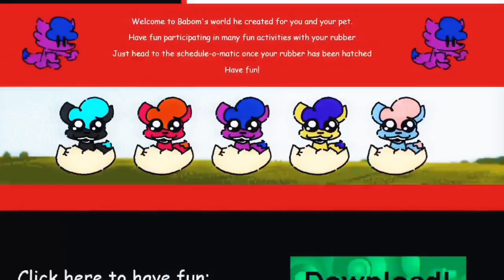Babom's Rubber Caretake Download Page! (analog horror)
The new game from Realm .Co! welcome to the new Virtual pet game, BABOMS RUBBER CARETAKE!

Take care of your adorable and kind Rubber!

as the moment the game is still in development, until then, have this teaser for the download page!

have fun when the game comes out!

can you take care of your Rubber? Of course you can!

Welcome to the Download Page for Babom's Rubber Caretake!

editor note: This video belongs to Lancey, the editing was by me

if Lancey wants me to take this down I will